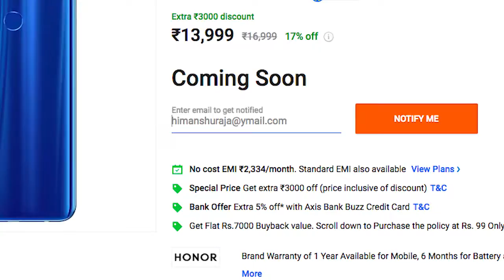The Honor 10 Lite smartphone in India INDEX INDIA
The Honor 10 Lite smartphone with its AI-enabled features, such as the 24 MP AI Selfie Camera, AI-enhanced Calls, and HiVision Feature will elevate your senses for a delightful smartphone experience. Oh, and not to forget, this phone’s Super Night Scene Mode paves the way for brilliant photographs in the night. It is powered by the Kirin 710 Chipset which ensures a seamless performance.